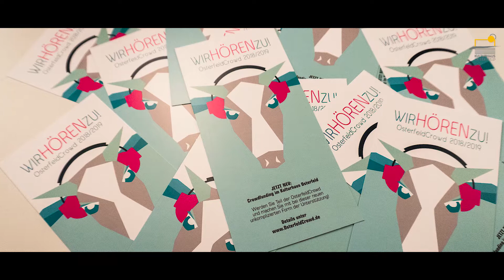Das Kulturhaus Osterfeld Pforzheim stellt sich vor - Kurzversion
Im Kulturhaus Osterfeld in Pforzheim findet die freie Kunst-, Kultur- und Theaterszene Spielraum. Auf dem Programm stehen unterschiedliche Sparten, künstlerische und kulturelle Projekte sowie Theaterproduktionen. Kurse und Treffs zahlreicher gesellschaftlicher Gruppen und Initiativen runden die Palette der vielfältigen Möglichkeiten des Kulturhauses ab.